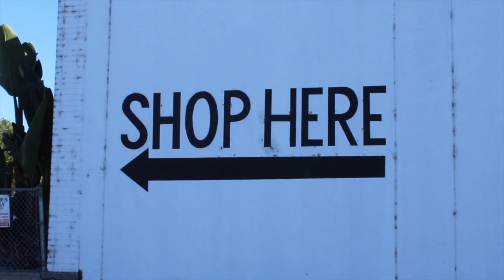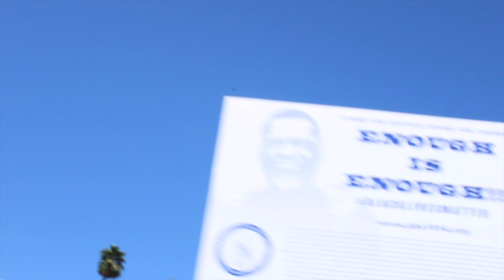KILLO KILLO BANDA - Kalifornija (official video)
VIDEO DIRECTED AND RECORDED by NIKOLA ĐURIČKO

KILLO KILLO BANDA "Berba" album
vokal: Vojislav Malešev
bubnjevi: Zoran Tegeltija
bas gitara: Minja Dabović
el.gitara: Dejan Matić
klavijature: Lazar Novkov
tekstovi: Vojislav Malešev
aranžmani: Killo Killo Banda
snimatelj i producent: Vladimir Perović, Studio Alpha, Novi Sad 2012.